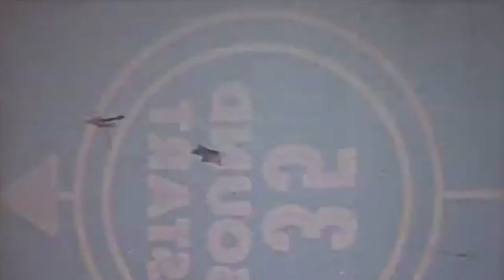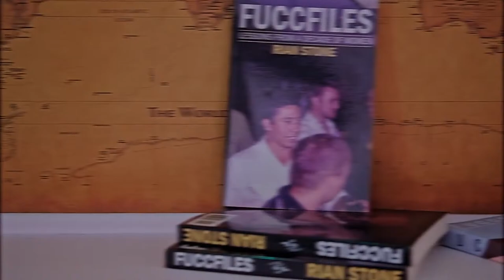Red morning, The Tetrahedron of Frame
00:00 Introduction
10:00 Utility v Truth
31:00 Frame
55:00 Nootropics
1:00:00 Dread
1:15:00 archetypes
1:27:00 bantz